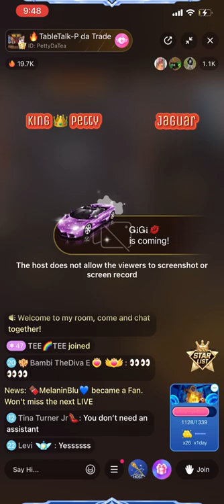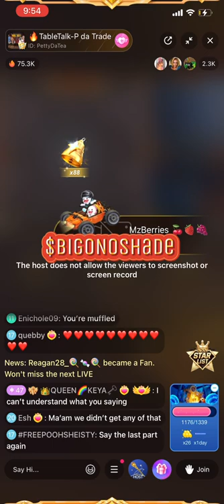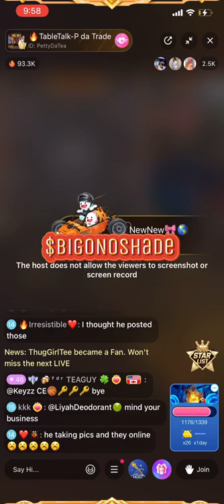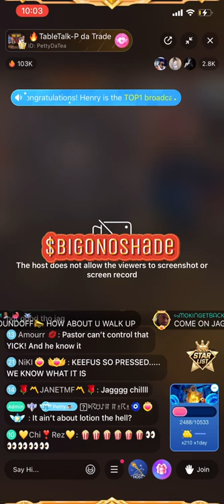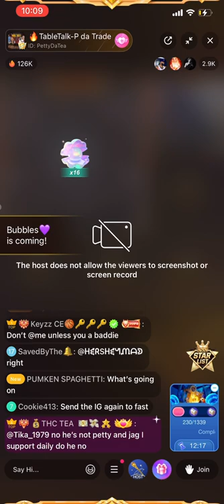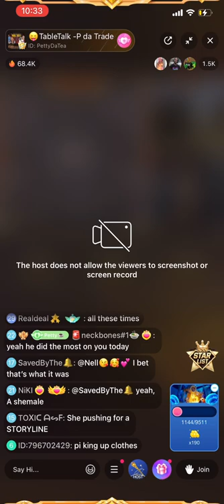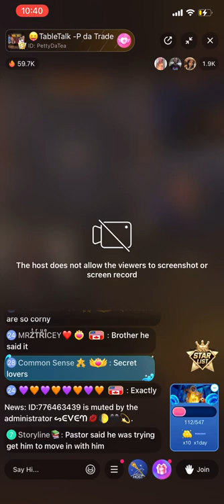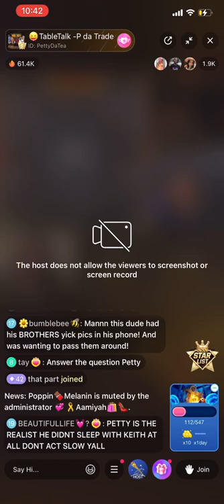King 👑 Petty Wake it up on Pastor ♠️Or Not ..Madam LO come up an sweets2have ⭐️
-King Petty Had NO tea 🍵 on pastor he dragged this out all day I do believe petty had a obsession with pastor in his 2nd PFP it very inappropriate to sit on panel with straight men he sat on panel with Turk pastor an someone else an had that pfp up I will be uploading pastor response he woke it on mr. delusional petty everybody saying petty was scared but I don’t think he was I just think 💭 he had No tea 🍵 to spill an he knew he wanted pastor for the longest…